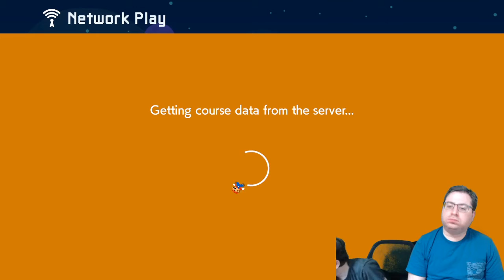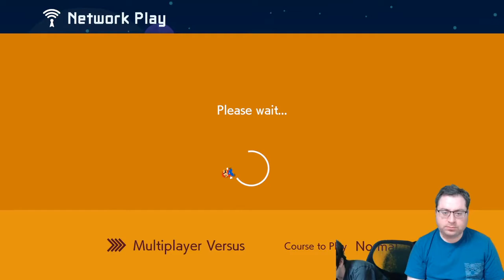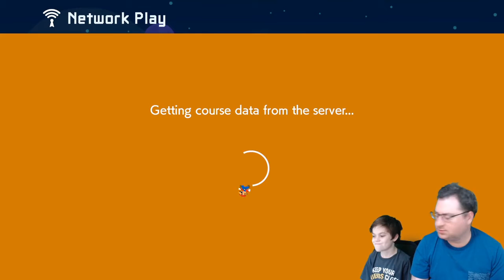Mario Maker 2 - just try and finish a level online!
Super Mario Maker 2 is amazing, but completing multiplayer levels online is a true test of patience..